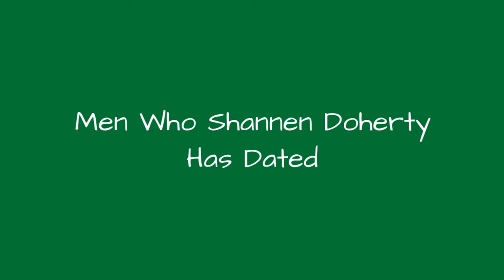Men Who Shannen Doherty Has Dated 📌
Famous men who have dated Shannen Doherty, listed alphabetically with photos when available. If you're wondering "Who has Shannen Doherty dated?" then you've come to the right place. This list features Shannen Doherty's ex-boyfriends along with additional information about them, such as when they were born and what their profession is. These men come in all shapes and sizes, but what they all have in common is that they're all men that Shannen Doherty has either dated or canoodled with. It's not hard to get jealous of these men that Shannen Doherty has gone out with, so try your hardest to contain your envy. Examples of people on this list: Luke Perry, Vince Neil and more.This list answers the questions, "What are the names of Shannen Doherty's ex-boyfriends?" and "Who has Shannen Doherty hooked up with?" It's not certain whether the people on this list are men that Shannen Doherty has had sex with but it's safe to assume that when two adults are going out that some action will inevitably occur. Who has Shannen Doherty slept with? We can't say for sure but it's most likely all the women on this list. more
0:00 - Intro
0:00:08 - Vince Neil
0:00:27 - Rob Weiss
0:00:34 - Luke Perry
0:00:43 - Julian McMahon
0:00:50 - Judd Nelson